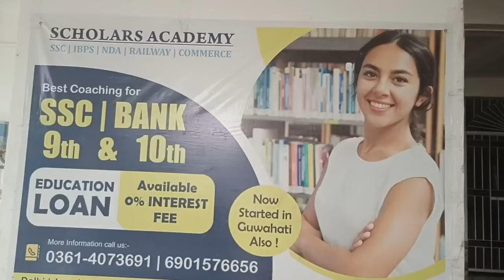Akash on Himanta Biswa Sarma & Ranoj Pegu মামা বুলি কিয় নামাতে আকাশে? ৰণোজ পেগুৰ বিষয়ে কি কয়?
Akash Payeng on Dr Himanta Biswa Sarma & Dr Ranoj Pegu হিমন্ত বিশ্ব শৰ্মাক মামা বুলি কিয় নামাতে আকাশে? ড°  ৰণোজ পেগুৰ বিষয়ে কি কয় আকাশে